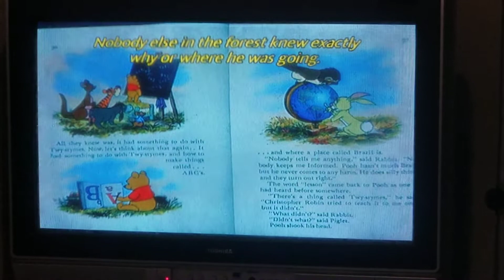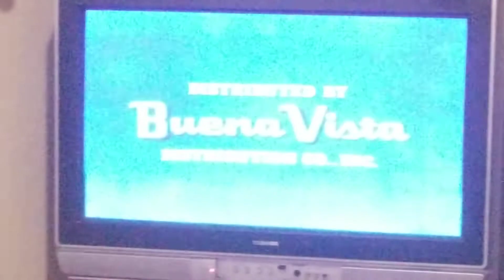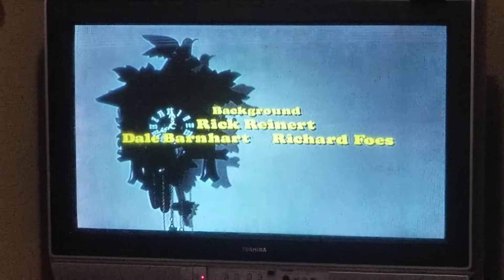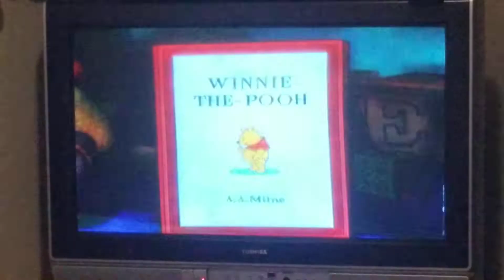Closing To The Many Adventures of Winnie the Pooh 25th Anniversary Edition 2002 DVD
Buena Vista Logo (1983)
Winnie the Pooh and A Day For Eeyore Intro